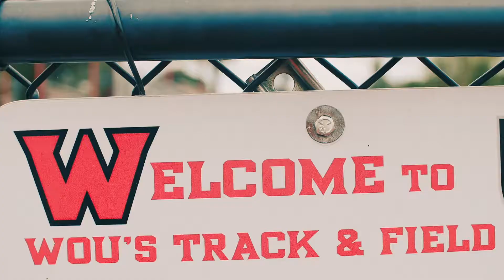2018 Indoor Mile and DMR Final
Another come from behind win for the DMR making them back to back champions in the event!

Thank you Chris Shoffner and his crew for doing such an amazing job with this video.